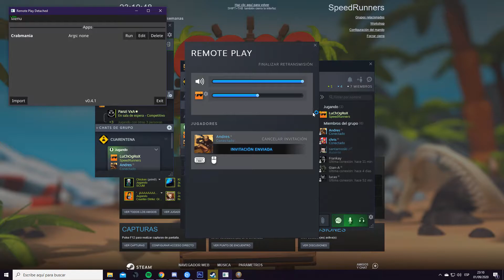Crabmania Juego desarrollado por Argentinos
Bienvenidos a un nuevo vídeo de BetaTesteando! Hoy vamos a probar Crabmania un juego desarrollado por DashTeamGames quienes son un grupo de desarrolladores de videojuegos de Argentina.

Voy a sortear mas de 20 juegos cuando lleguemos a los 150 suscriptores la idea es que los mas fieles seguidores obtengan una recompensa a cambio de su gran apoyo a este nuevo canal.
Por eso tendrán que seguir unos simples pasos que dejare a continuación y cuando lleguemos a los 150 suscriptores festejaremos con un stream con juegos y sorteos!.

FallGuys Evento de Fall Guys
Cuando lleguemos a los 500 suscriptores voy a sortear una copia de Fall Guys, para participar tenes que suscribirte al canal y compartirlo con tus amigos en facebook o twitter y subir una captura a instagram etiquetandome @betatesteandooficial con la foto donde compartiste el video!.

Quiero dar un agradecimiento especial a mi amigo Areus el cual fue quien diseño la Intro, Outro, Trailer del canal, diseño de banners, el logo, entre otras cosas.
Para quien necesite un diseñador les dejo su perfil de steam para contactarse y que puedan obtener diseños tan buenos como los míos.